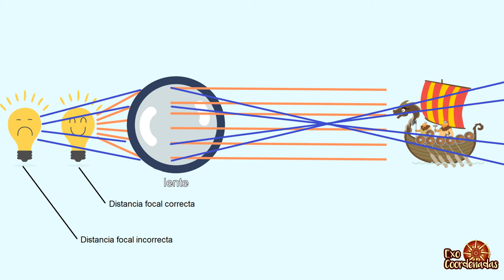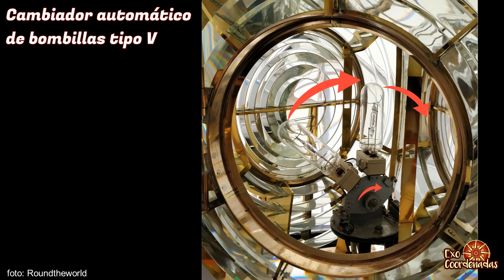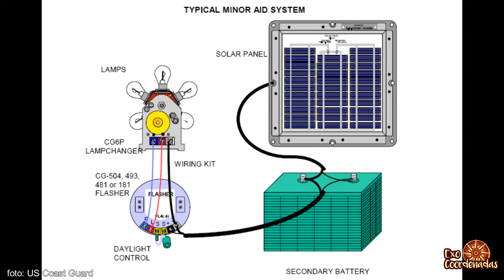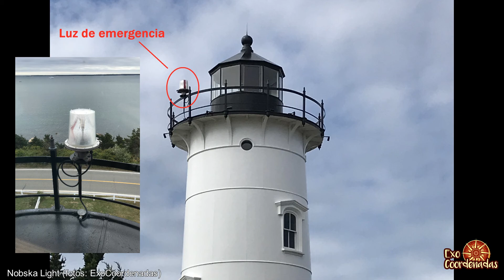¿Se apaga un faro cuando su bombilla se funde?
En este capítulo vamos a hablar sobre las tecnologías que permiten que un faro no se apague aunque su bombilla deje de funcionar de repente: el cambiador automático de bombillas y la luz de emergencia.